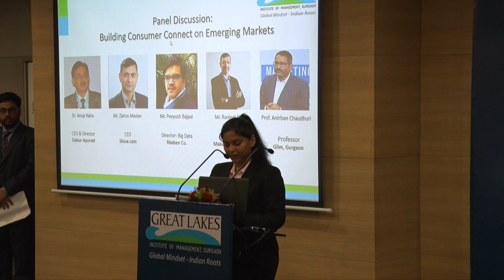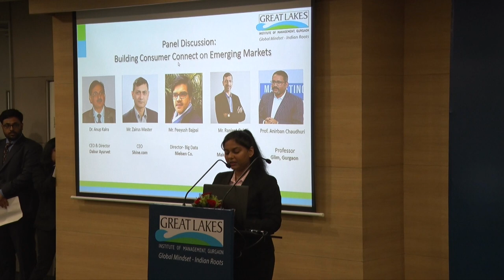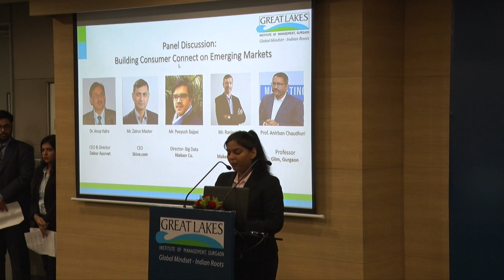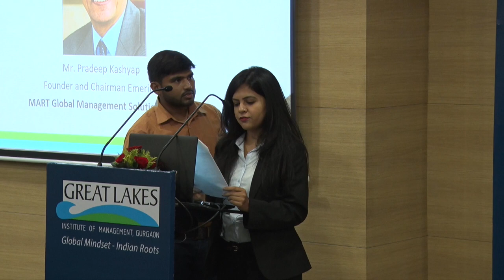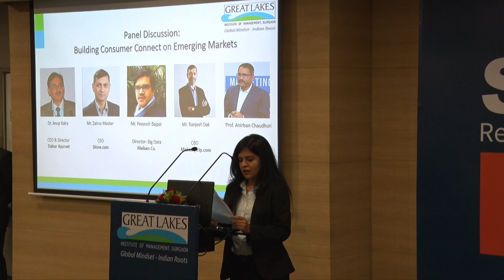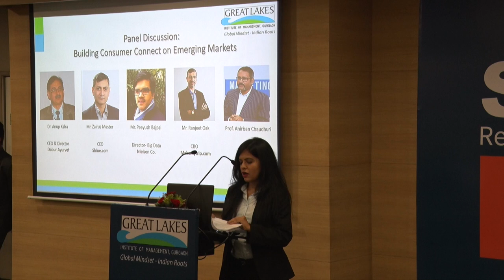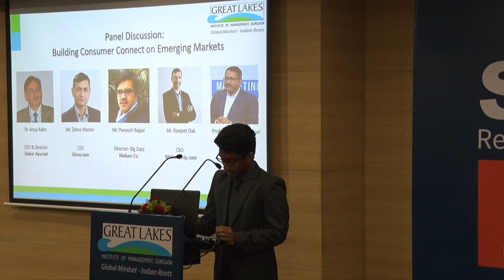Building Consumer Connect on Emerging Markets | Sapience 2018 - Marketing Panel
Sapience 2018 | Marketing Panel
The panel comprised of Industry Pioneers such as – Dr Anup Kalra CEO and Director, Dabur Ayurvet Limited; Mr Zairus Master, CEO, Shine .com; Mr Peeyush Bajpai, Director – Big Data, Nielsen Co. and Mr Ranjeet Oak, CBO, MakeMyTrip .com. The panel was moderated by Mr Anirban Chaudhuri, Professor, Great Lakes Institute of Management, Gurgaon